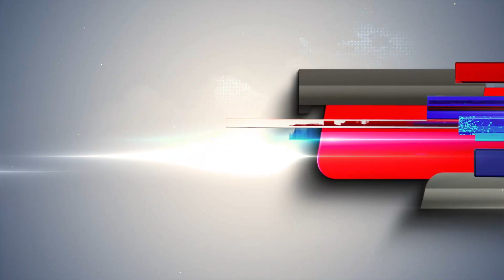अजमेर में बस ड्राइवर ने चोर को चोरी करते पकड़ा रंगे हाथ